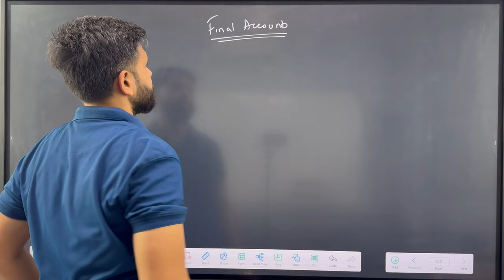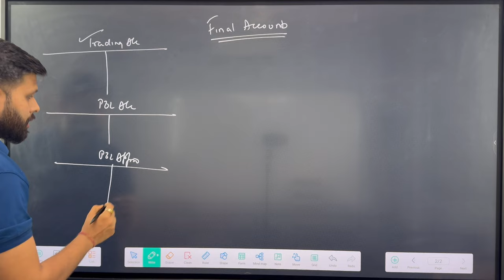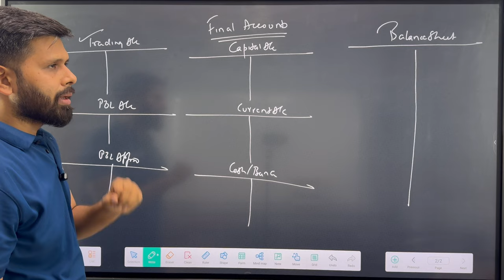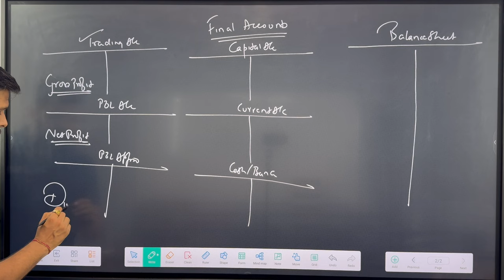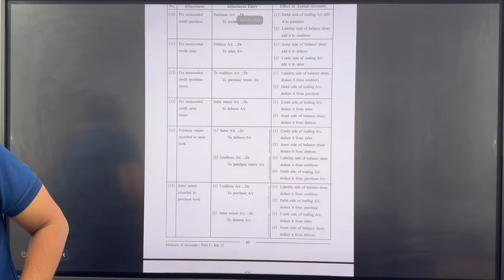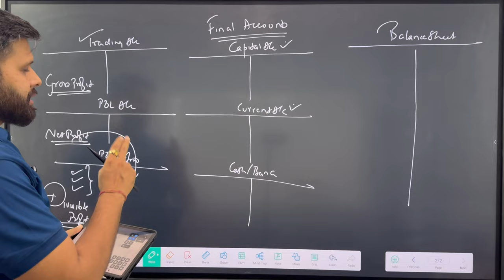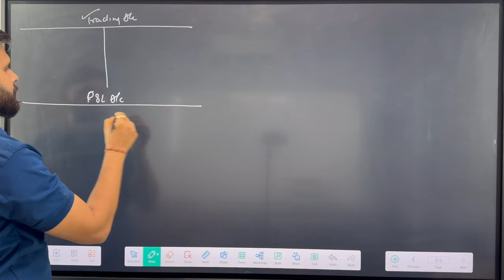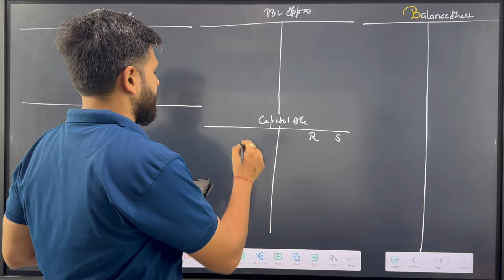Accounts I Part 1 I Chapter 2 I Final Accounts I 12th GSEB I CA Mohit Taparia I SHAPERS EDUCATION